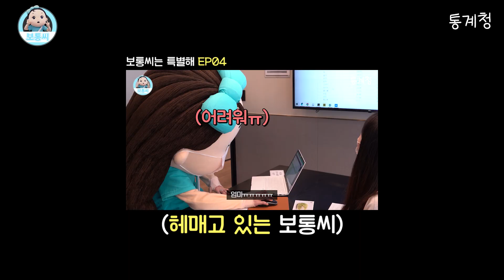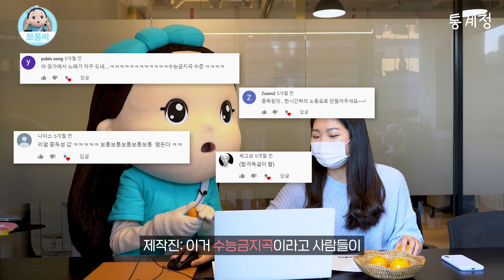2020 보통씨 영상 리뷰하기｜보통씨는 특별해 EP.12(이벤트)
안 돼~~ 벌써 2020년 끝이라니~~😢
2020년 보통씨는 통계 공부도 열심히 하고,
유튜브도 찍고 많은 변화가 있었어요✨

여러분들에게 다 보여주지 못했던
비하인드 영상을 대방출합니다🔥

📌1:03 무반주에 열심히 춤추는 보통씨
📌1:30 무반주로 노래하는 보통씨
📌2:04 보통씨_퇴근길_mp4
📌2:28 보통씨의 화려한 손기술

💝보통씨를 사랑해준 구독자분들을 위한 깜짝 이벤트💝
내년 통계청에 기대하는 한 마디,
보통씨를 향한 찌인한 애정표현 등을 댓글로 남겨주세요.

50명에게 🍗치킨+콜라 세트 기프티콘을 선물드립니다!

📎 이벤트 기간: 12월 29일(화) ~ 1월 4일(월)

많은 참여 부탁드려요! 그리고 해피뉴이어🙇‍♀️